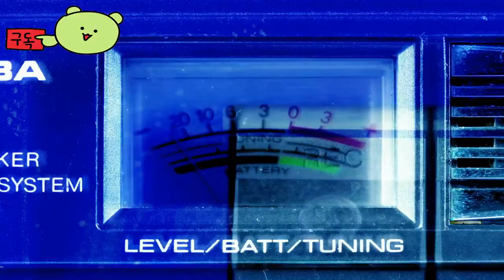Arma Reforger 👀 "Tiny Wars" Gameplay Reveal Official Trailer by Bohemian Interactive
🕹️Game content
Experience a true Cold War battle and join the struggle for Everton, a huge island in the mid-Atlantic, and Arland, a smaller coastal territory, or take on the role of Game Master and create your own scenario for others to enjoy.

⚡Game Developer
 Bohemian Interactive